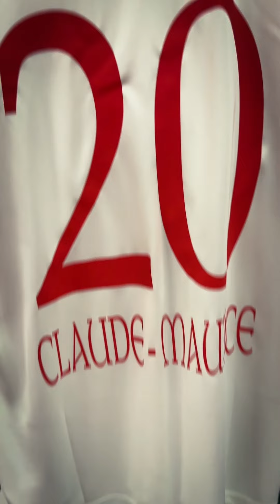Pre-Game FCABVB 👊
Die Anspannung steigt, der FCA empfängt den BVB in der WWK ARENA.